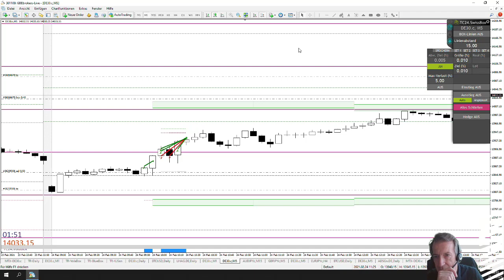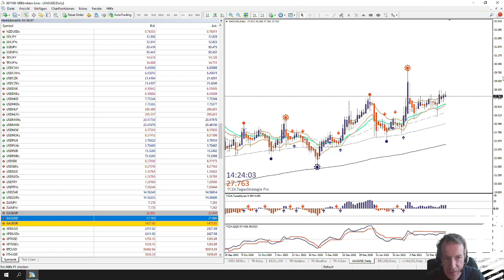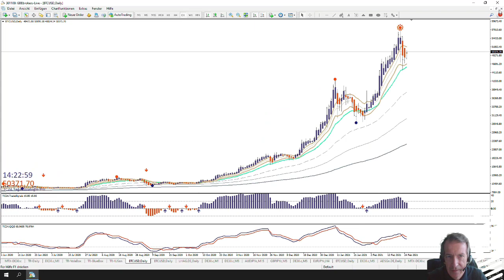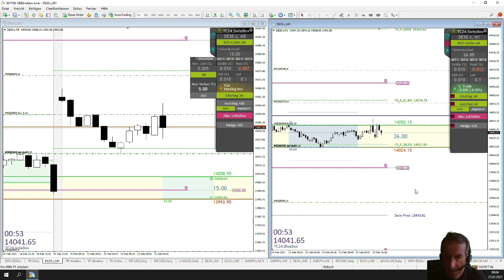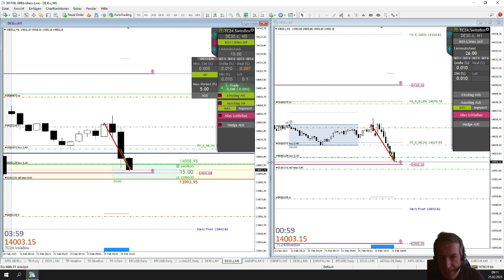LiveTrades vom TradersClub24 DaxOpenRange Breakout vom 25.02.2021